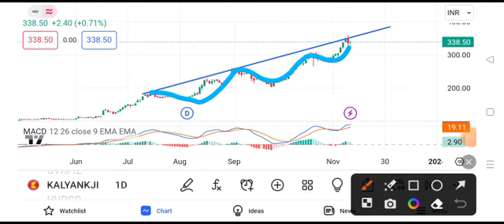kalyan jewellers share latest news || kalyan jewellers share latest news today